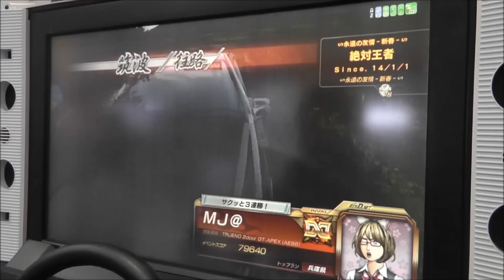頭文字D8 Tsukuba event 知り合いマッチ5連戦 【ジャム＠04】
最近、走りに気合いが入らないジャムです。